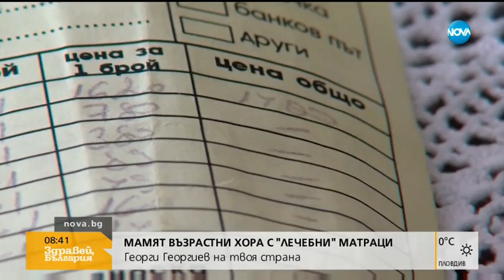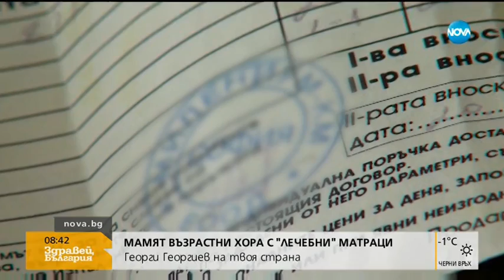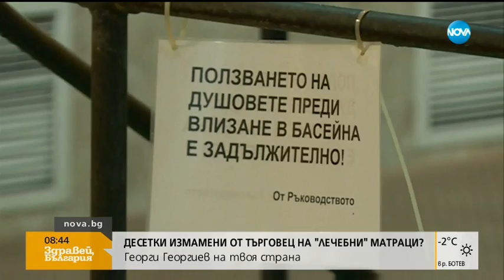Десетки възрастни хора - измамени с „лечебни” матраци (25.03.2019г.)